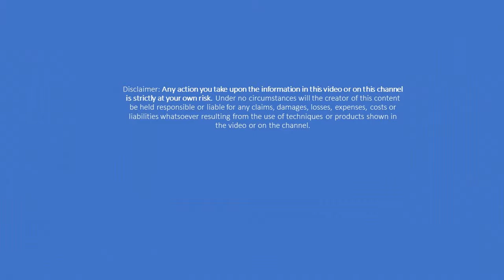Top Secret Method for Removing a Stubborn Bonnet Nut - Revealed!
How to remove a stuck Bonnet Nut from a Delta 600 series shower trim kit. This is sometimes also called a Dome Nut or Dome cap. I will show you how I quickly and easily removed the cap without breaking the valve. If you try to twist a stuck bonnet nut off you can break the valve behind which will cause an even larger mess. Make sure you shut off the water before doing this.

My preferred tool list

How to replace a Delta 600 series trim kit

Delta 600 Series Tub and Shower Trim Kits, Chrome

Tools
Bernzomatic Propane Torch kit
Wire Cutters / Wire Strippers
Klein Tools (ET310) circuit breaker finder with Accessory Kit
Dewalt Utility knife
Quick Change Screw driver
Craftsman 16oz Hammer
Socket Adapter Set
Socket set
Dewalt Drill bit set
Johnson Torpedo level
Milwaukee M12 drill combo pack
DEWALT 20V MAX Cordless Drill Combo Kit

Amazon Store
Help get your business organized with Amazon Business

DIY HOME REPAIR is a participant in the Amazon Services LLC Associates Program, an affiliate advertising program designed to provide a means for sites to earn advertising fees by advertising and linking to Amazon.com.